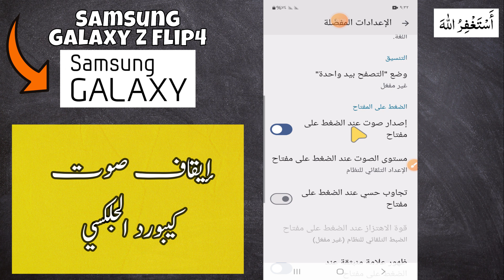Samsung Z Flip 4 إيقاف صوت كيبورد الجلكسي | قم بإيقاف تشغيل صوت لوحة المفاتيح على